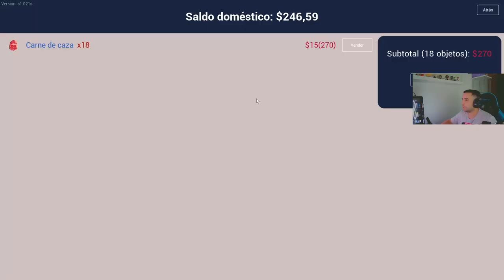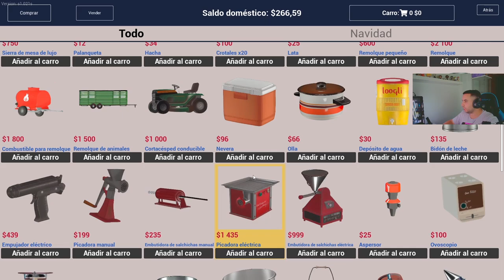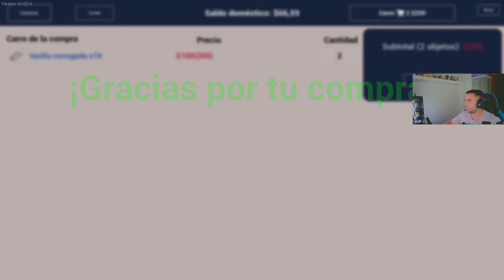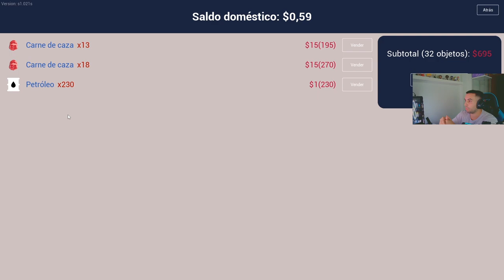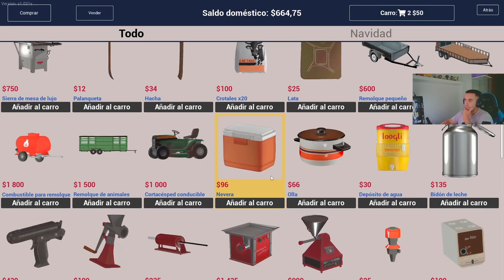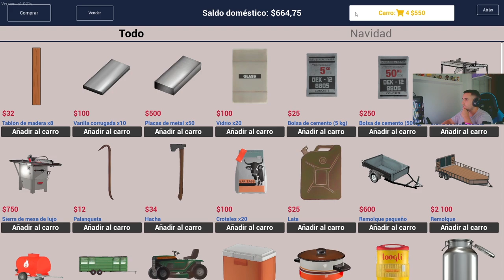🤠RANCH SIMULATOR EP.4 - TEMPORADA 2 - SACANDO PETROLEO🤑 - GAMPELAY ESPAÑOL